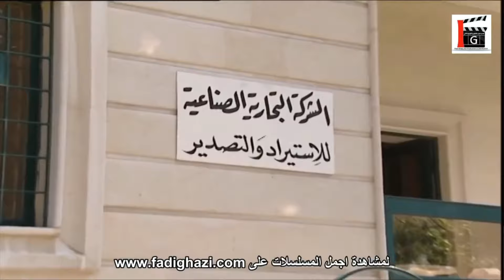أجمل لوحات مرايا - الحلقة 46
مرايا